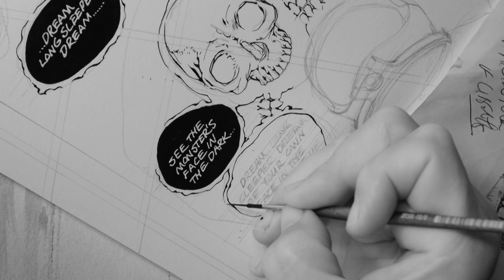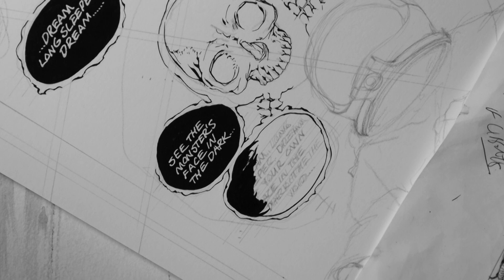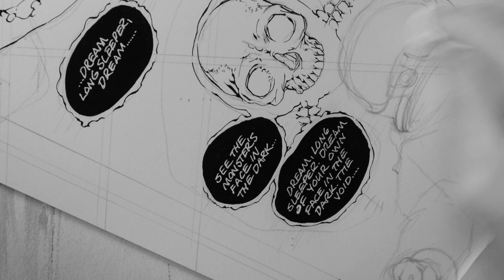short lettering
short snapshot of some lettering, using a liquid latex mask and India ink.